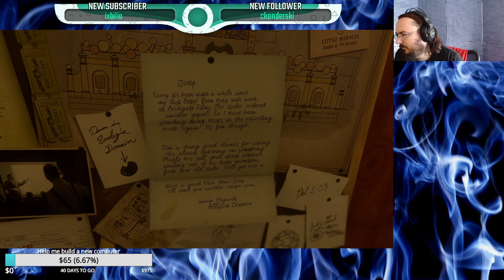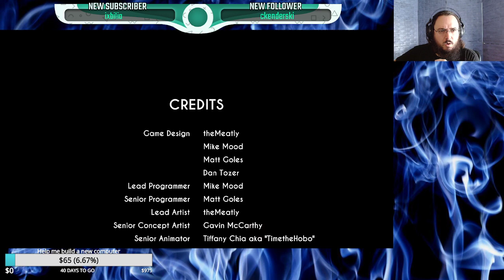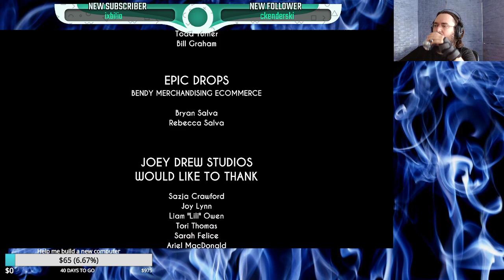I May Have Goofed... | Bendy and the Ink Machine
I played the last bit of Bendy! However... I made a whoops and forgot to turn on my mic! Watch me scream!

I have cats! See them on my Twitter